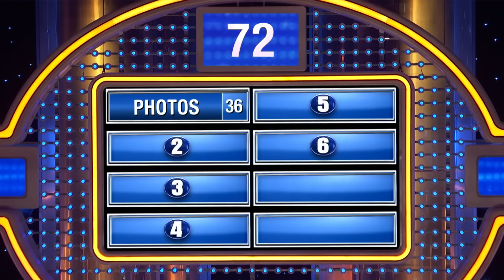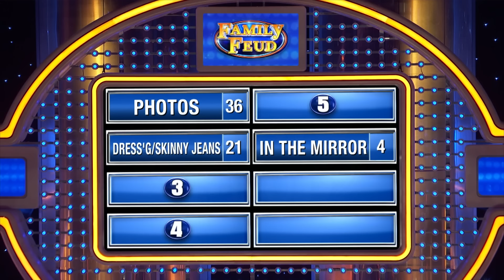Name a specific moment you suck in your gut.